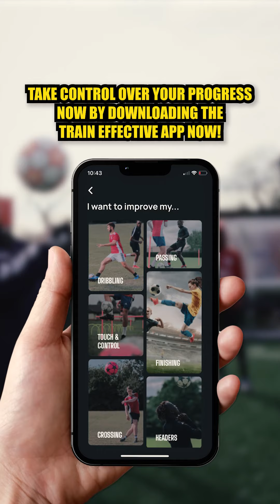"My Coach Never Plays Me Because He Likes Other Players More"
Stay Effective! 🤝